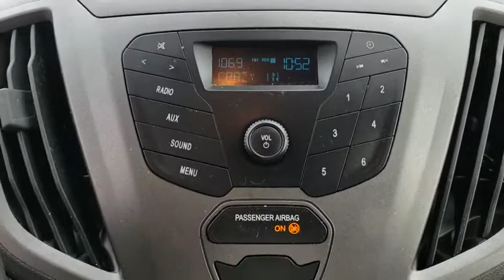2018 Ford Transit Van Tulsa, Broken Arrow, Joplin, Bixby, Owasso, OK P8050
Oxford White Used 2018 Ford Transit Van available in Tulsa, Oklahoma at Matthews Ford. Servicing the Broken Arrow, Joplin, Bixby, Owasso, OK area.
2018 Ford Transit Van T-250 130 MD RF S - Stock#: P8050 - VIN#: 1FTYR1CM9JKA01506

Matthews Ford
1101 Southwest Expressway Drive

Looking for a clean, well-cared for 2018 Ford Transit Van? This is it.Your buying risks are reduced thanks to a CARFAX BuyBack Guarantee. A test drive can only tell you so much. Get all the info when you purchase a vehicle like this with a CARFAX one-owner report.The interior of this Ford Transit Van has been through meticulous inspection and could almost pass for a brand new vehicle. This Ford Transit Van is well-equipped, well-cared for and still covered under the manufacture's factory warranty.This highly refined Ford Transit Van comes with exciting features you'd expect in a vehicle twice the price. The Ford Transit Van is exactly what you would expect out of a Ford. It's decadently opulent, meticulously engineered and unapologetically grandiose.
ENGINE: 3.7L TI-VCT V6 W/98F  -inc: SEIC capability,Rear Wheel Drive,Power Steering,ABS,4-Wheel Disc Brakes,Brake Assist,Steel Wheels,Tires - Front All-Season,Tires - Rear All-Season,Conventional Spare Tire,Power Mirror(s),Intermittent Wipers,Variable Speed Intermittent Wipers,Third Passenger Door,Power Door Locks,AM/FM Stereo,Auxiliary Audio Input,Bucket Seats,Adjustable Steering Wheel,Keyless Entry,A/C,Vinyl Seats,Power Windows,Front Side Air Bag,Front Head Air Bag,Traction Control,Stability Control,Tire Pressure Monitor,Driver Air Bag,Passenger Air Bag,Passenger Air Bag On/Off Switch,Passenger Air Bag Sensor,Back-Up Camera